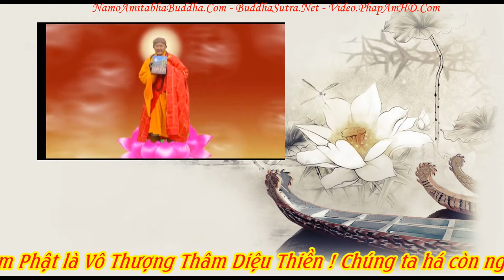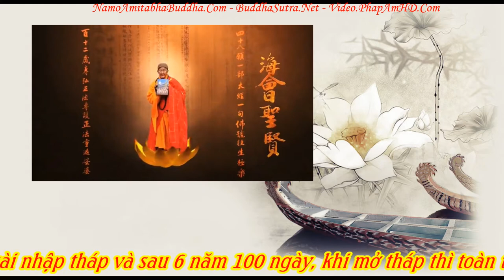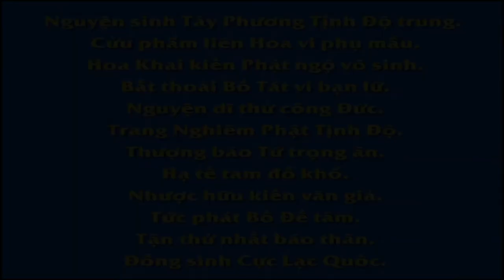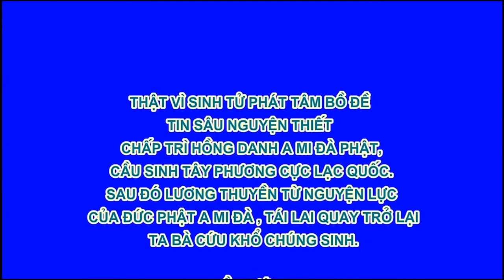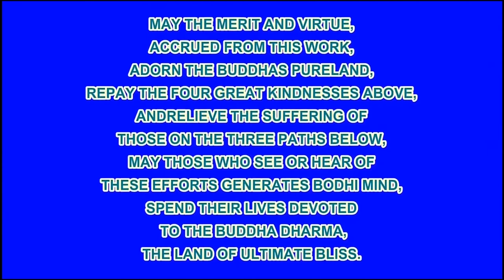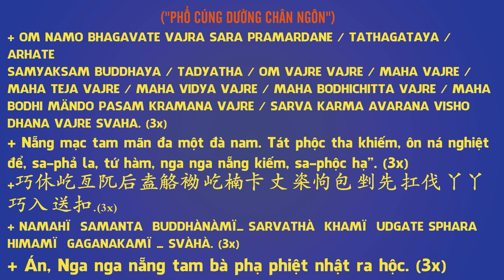Chuyên Đề Số 95 Vì Sao Bạn Không Nghĩ Đến Phật!, Pháp Âm HD